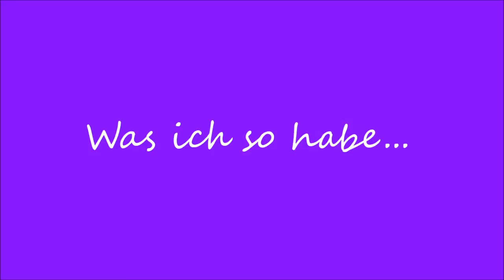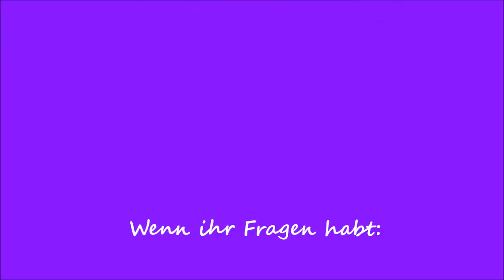Hexentagebücher - Was ich so habe